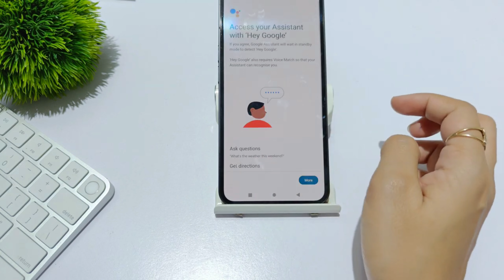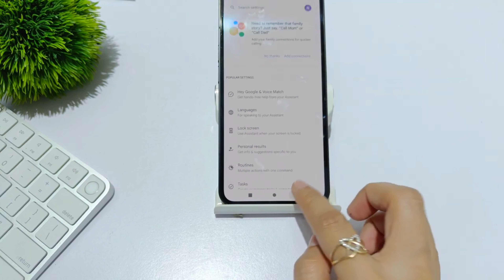how to enable google assistant in nothing phone 2 | nothing phone 2 me ok google kaise search kare